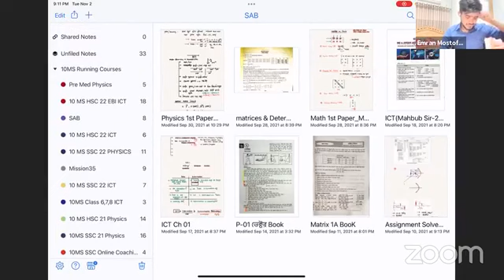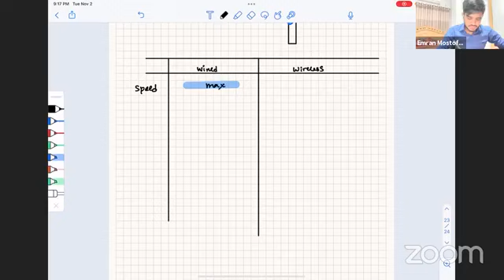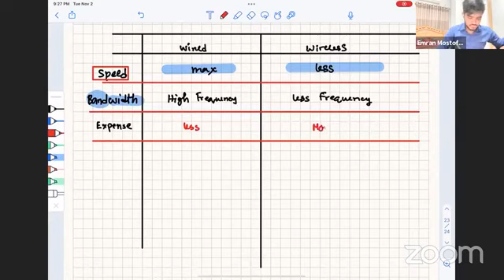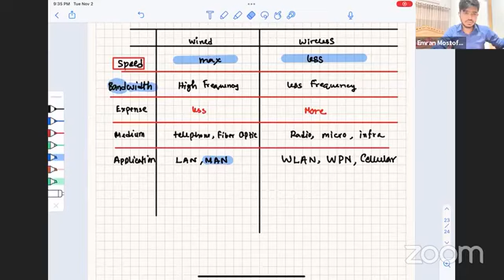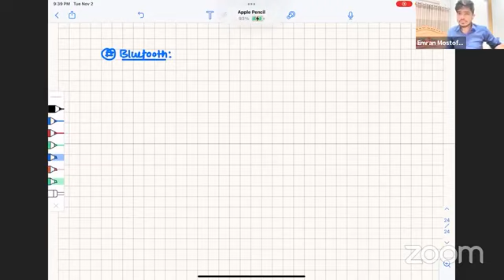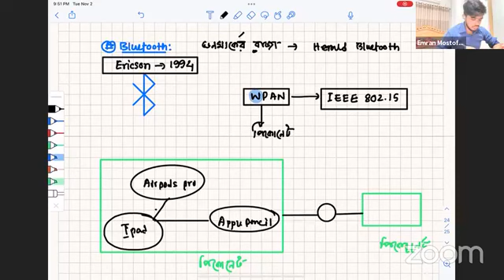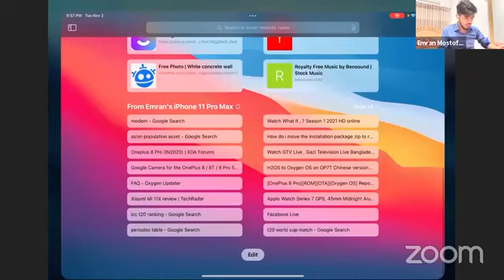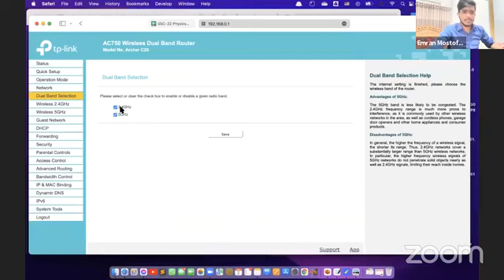ict chptr 2 cls 9